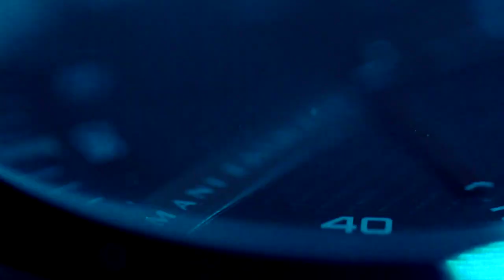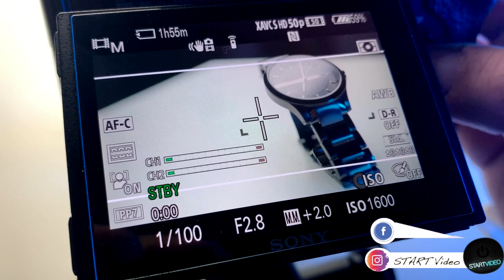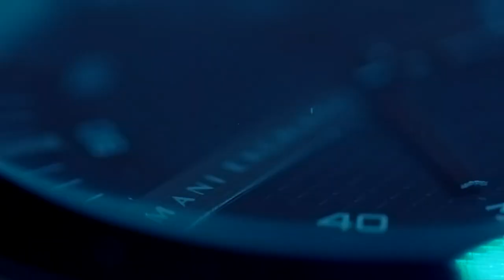Tutorial Watch Footage Macro 50mm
In questo video ti spiegherò come ho realizzato il video spot del mio orologio con un obiettivo macro da 50 mm
Fammi sapere  se sono stato abbastanza concreto nella spiegazione, il tuo feedback è importante!

🧭 ti piace l’orologio del video ? Acquistato qui

🎥 Girato con Sony A7S2
🗽 Stabilizzatore RONIN SC
📸 Obiettivo Sony Zeiss mm 24-70 F4.
📸 Obiettivo Sony mm 50 macro F2.8.
📸 Obiettivo Samyang mm 24 F2.8.
🔍 Lente protettiva per obiettivi
🔍 Filtro ND 1000
🛹 Dolly motorizzato
💻 Montato con Mac Book Pro 16" 2020
🖥 Monitor BenQ.
🎬 Set luci Geekoto.
💡 Faretto led dimmerabile
🎙 Microfoni radio RODE.
🎙 Microfoni canna fucile RODE.
🚁 Drone DJI Mavic Air 2.